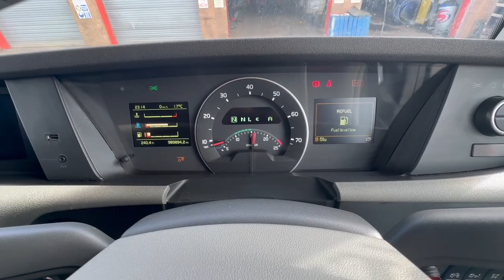**SOLD** 2013 Volvo FH460 Globetrotter 6x2 Mid Lift Tractor Unit - Dixon Commercial Exports Ltd